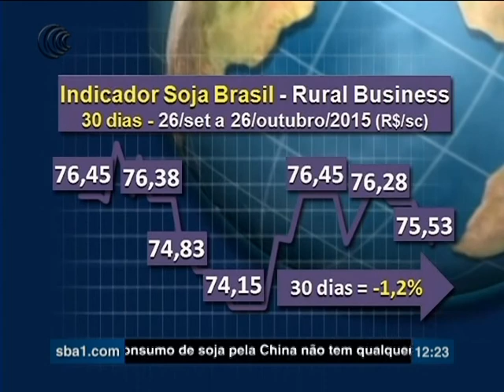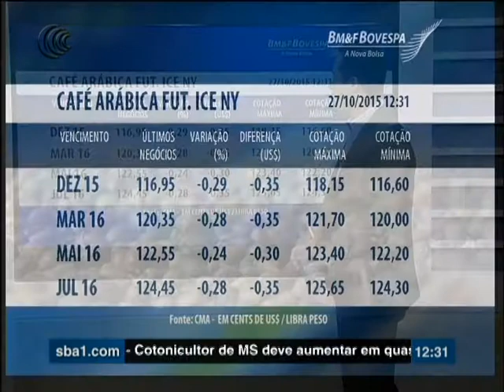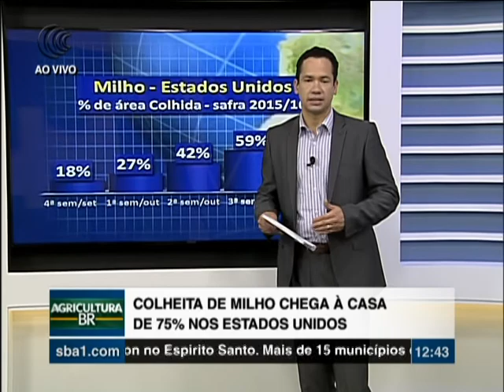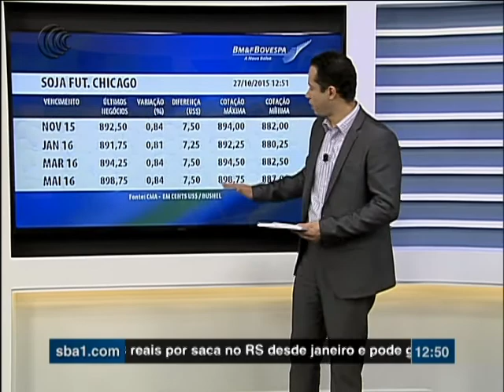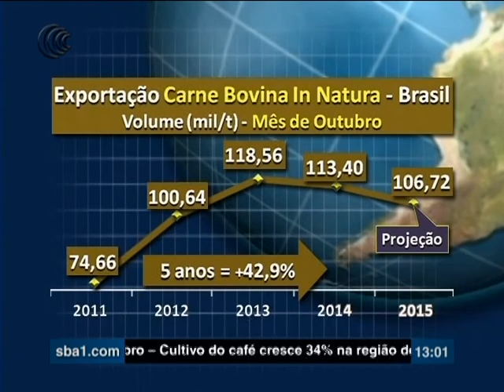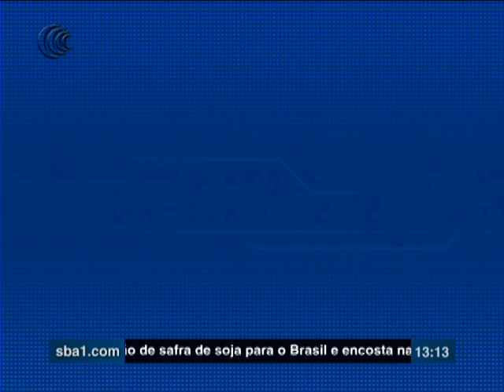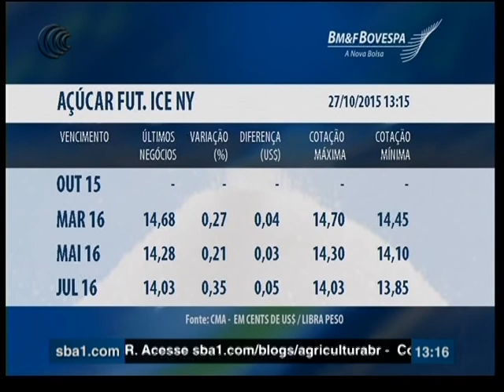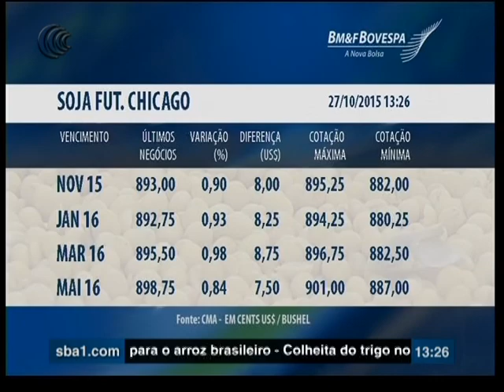Programa Agricultura BR - 27-10-2015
Acompanhe os destaques do programa de hoje:

- Produtores americanos já colheram 87% da área cultivada com soja
- Qualidade do trigo no RS deixa a desejar devido às intempéries do
- Com estoques altos, Vietnã registra queda nas exportações de café
- Colheita de milho chega à casa de 75% nos Estados Unidos

Além de reportagens, cotações, notícias, previsão do tempo e análises de mercado.